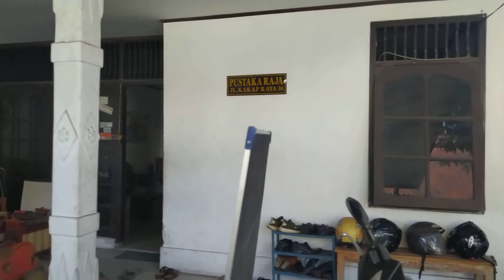Lagu Ilmu Filsafat. Adityo Jatmiko seni